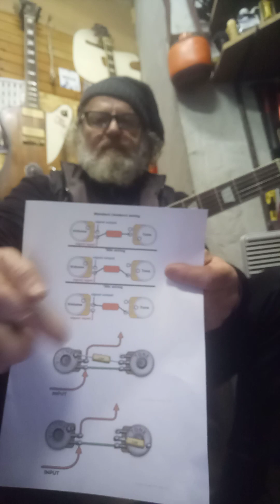VINTAGE VS MODERN WIRING-HB SC 450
Meni licno bolje zvuci ozicenje 60"S-Modern,(iako sam uvek mislio da je vintage bolje), jer ima otvoreniji,kremastiji ton,i veci obim bojenja tona,za  razliku od ozicenja 50"S- Vintage-suvlji,tanji ton-izrazeniji visoki, i manji obim bojenja tona-tek pri zatvaranju potenciometra.
Gubljenje visokih tonova sam postigao "treblle bleed" modom-Obsidian, na oba voljum pota.
Na ovom HB je uradjen "Greeny Mod" Out of Phase - Neck PU-zarotiran je sam magnet za 180%, kao i kuciste celokupnog PU , tako da su stelujuce bobine-srafovi na donjoj strani ,prema bridge PU.